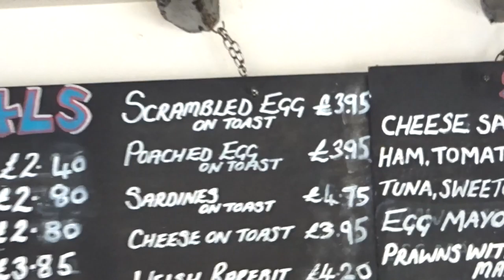Funny SPIDER PRANK on my sister! (PRANK)